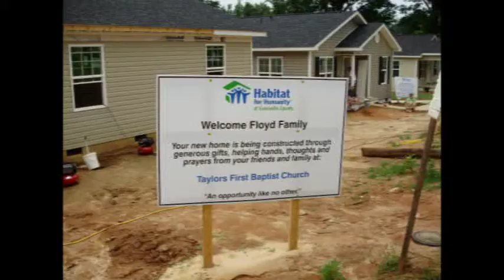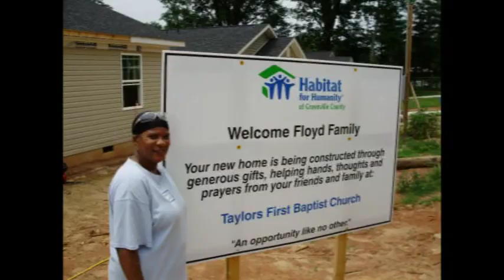ridgeview church habitat for humanity june 5 2010 video 2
this was a great bridge event for our church. check out what else is happening around here by visiting